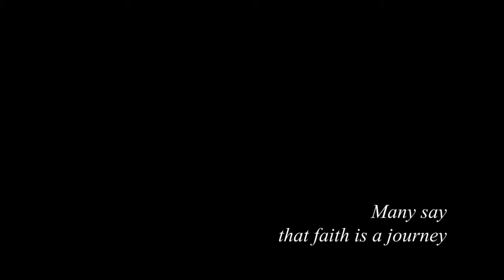Abstract Short Film ~ Faith and Doubt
English Assignment - Incorporate Faith and Doubt into a short film

C Major Prelude - Back
Reflection Pool - JR Tundra